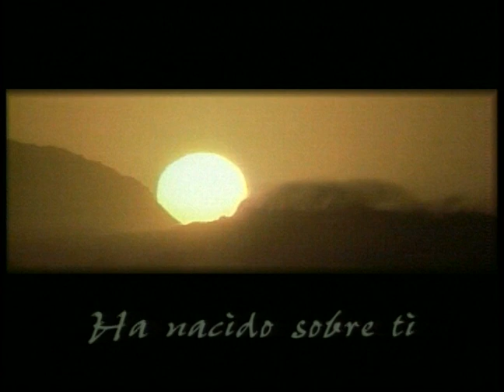Cristo puesto en Pie, a Favor de Su Pueblo - Pastor Juan Radhamés Fernández (1 HORA)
Tema: Cristo puesto en Pie, a Favor de Su Pueblo

Versos:
Hechos 7:54-60
Apocalipsis 1:8-18

¿Quiénes somos?

CCLI # 11207910
Church Streaming & Podcast License
CCLI # CSPL060797